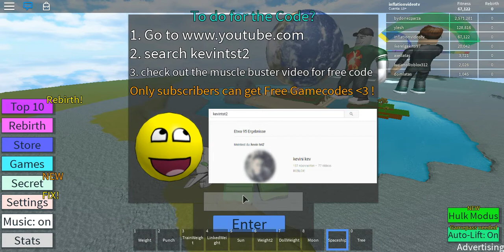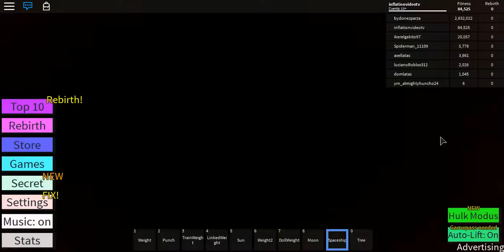RobloxPlayerBeta 2018 08 16 19 53 21 111